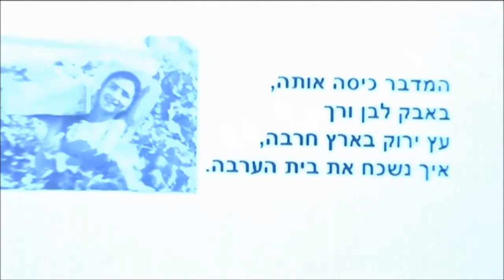יוני נמרי - בית הערבה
מתוך ערב לזכרו של דוידקה נמרי שנערך בשנת 2016 בבית הפלמ"ח.

מילים: חיים חפר ועמוס קינן
לחן: שמוליק קראוס